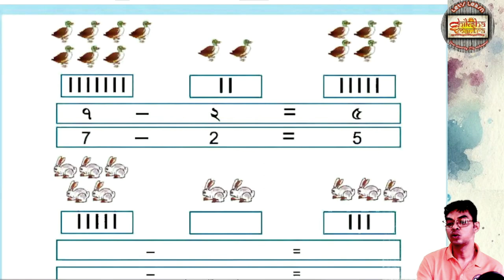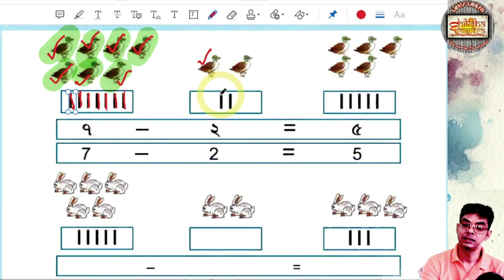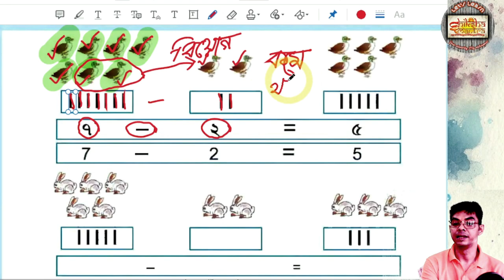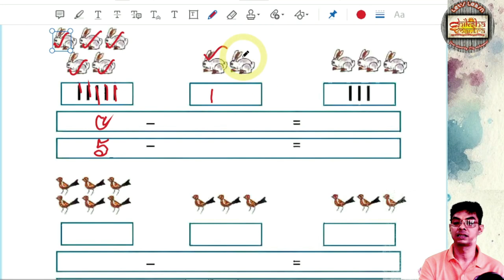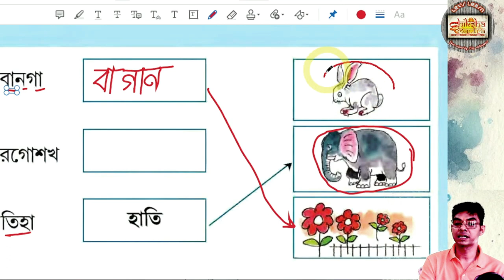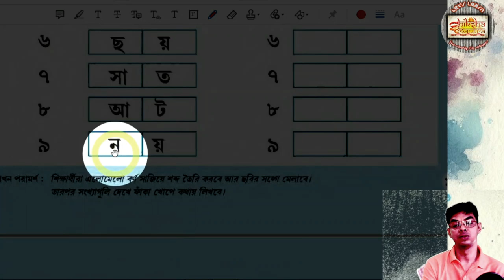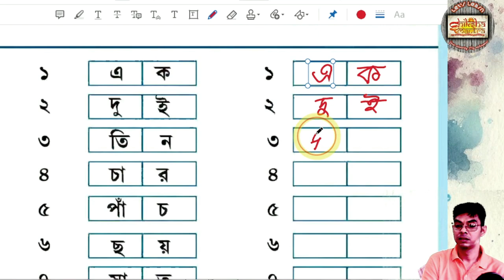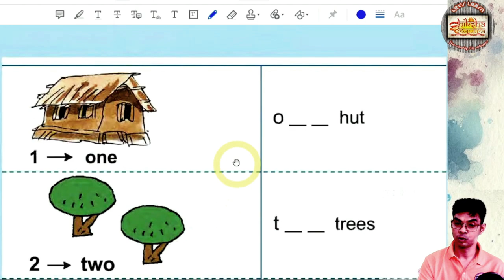এসো বিয়োগ শিখি আর সাথে শিখি কথায় ও সংখ্যায় লেখা